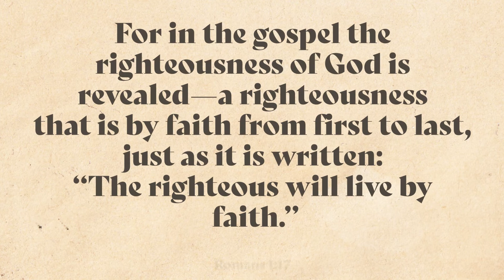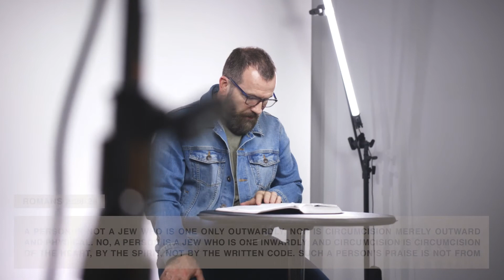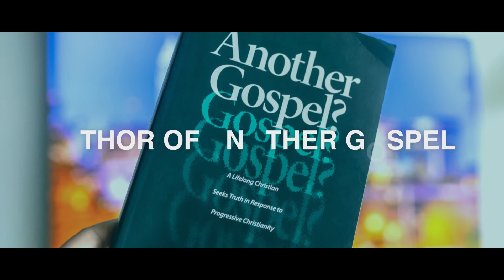Revealed and Reclaimed (Week 6) - On Demand